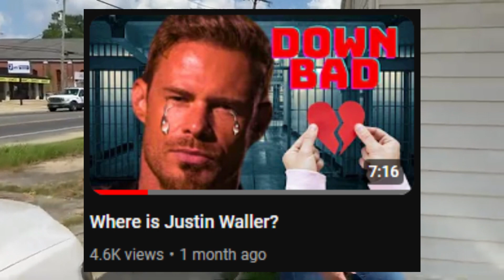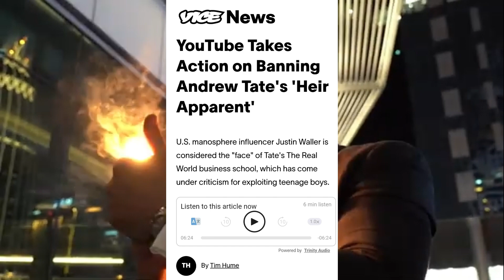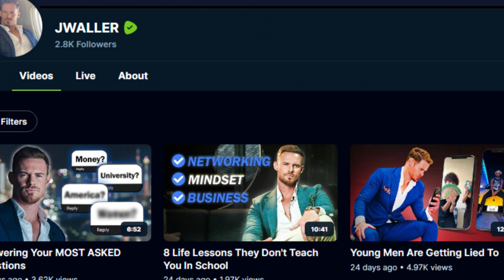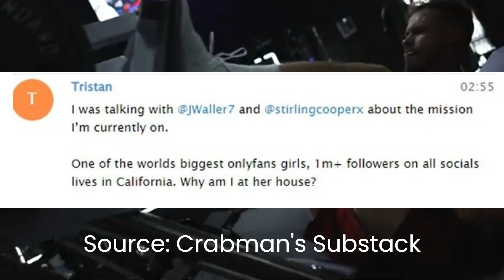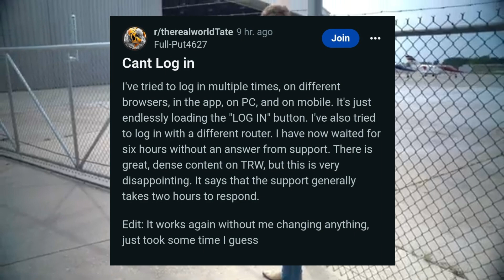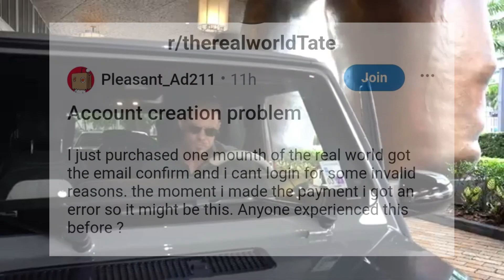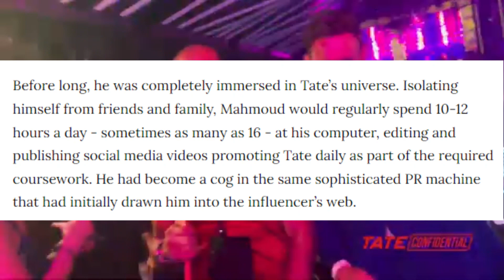Justin Waller CRIED to Roger Stone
Justin Waller may have experienced the most spectacular fall off in YouTube history.

Please sign and share this petition to stop Tate, Waller and their crew from recruiting children into "The Real World":

Tim Hume's articles about The Real World featuring my campaign, in chronological order:

True Geordie's interview with Matthew Jury, lawyer for four of Andrew Tate's alleged victims based in the UK: